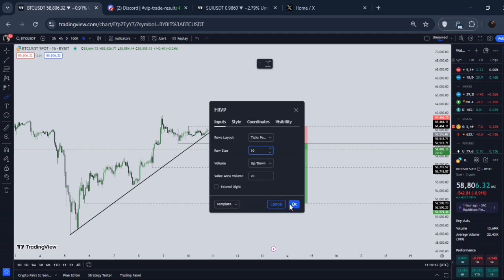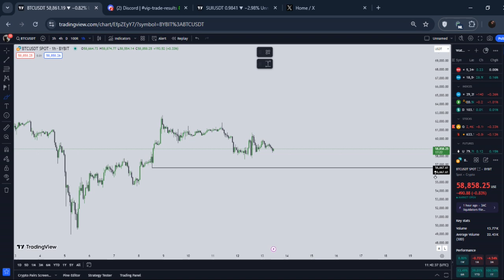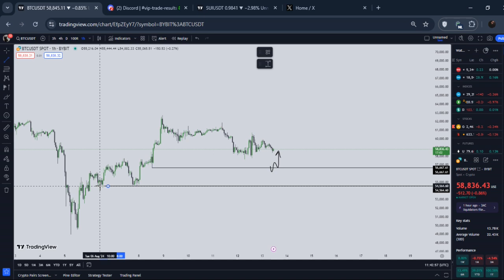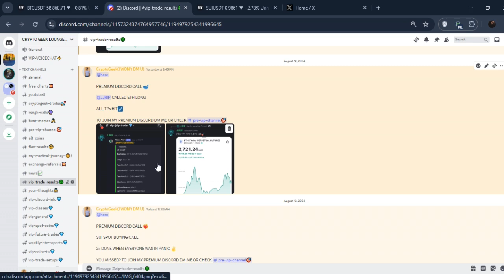🔮$BITCOIN SHORT SETUP(WHATS NEXT FOR BTC? | BTC TECHNICAL ANALYSIS | BTC PRICE PREDICTION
Queries Solved:- 1)Bitcoin Dominance . 2)definition of bitcoin dominance 3)bitcoin dominance and altcoin season 4)bitcoin dominance and bitcoin price action . 5)altcoins puming season 6)bitcoin dominance chart . 7)bitcoin dominance resistance levels 8)bitcoin dominance in  2023.

In this video we’ll walk you through:
- Bitcoin dominance .
- bitcoin domiannce charts.
- Bitcoin dominance  targets
- Bitcoin dominance in 2023
- Bitcoin dominance news today
- bitcoin dominance in relation to altcoin season
- altcoin season.

TIMESTAMPS
0:00 intro
1:10  Bitcoin dominance Chart.
2:40 Bitcoin Dominancy Chart Technical analysis.
4:00  Altcoin season.
5:20  Btc Dominance Prediction.
8:40 outro.

In this video i share veiws on Solana Technical analysis,Solana Price Targets, Market Analysis and best trading indicators for 2023 that works on any stocks,crypto.